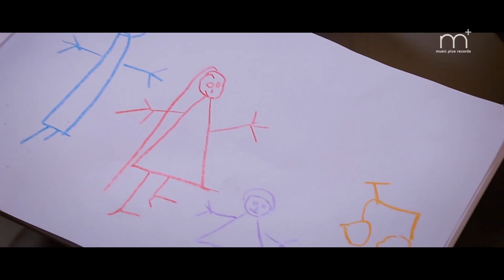Sanda Diyen - Yasanga Nawamini